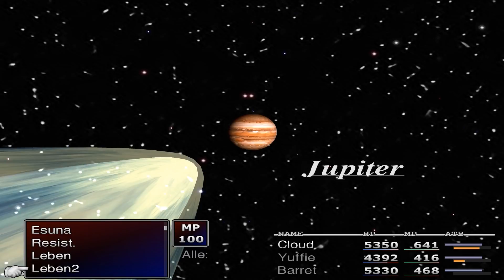#133 - Final Fantasy 7 |► One-winged Angel ◄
▬▬▬▬▬▬▬▬▬▬▬▬ஜ۩۞۩ஜ▬▬▬▬▬▬▬▬▬▬▬▬▬

Herzlich Willkommen bei Final Fantasy VII ♥

Die Handlung dreht sich um den ehemaligen Söldner Cloud Strife, der zusammen mit seinen Gefährten in einer dystopischen Welt die Machenschaften des Megakonzerns Shin-Ra aufhalten will. Auf der Reise werden tiefgreifende Geheimnisse über die Geschichte des Planeten gelüftet, und Cloud muss sich seiner eigenen Vergangenheit stellen. Bald eskaliert die Situation, als der Hauptantagonist Sephiroth mit der Beschwörung eines Meteors die Existenz des gesamten Planeten bedroht...

Publisher
Eidos Interactive

System
PC

Release
USA: 24. Juni 1998
EUR: 1998